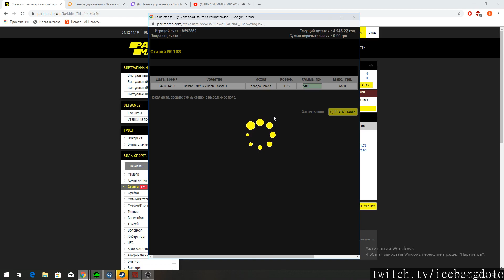Twitch Dota 2 plays of the day [04-12-2019] - feat. GranDGranT, BlitzSpanks, TrentPax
Featuring:
A courier dies. Another one?